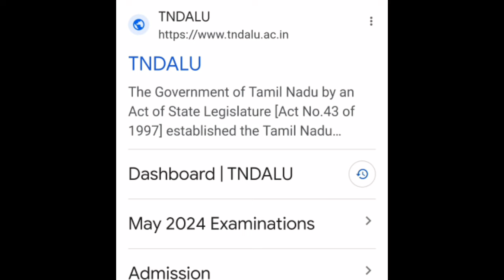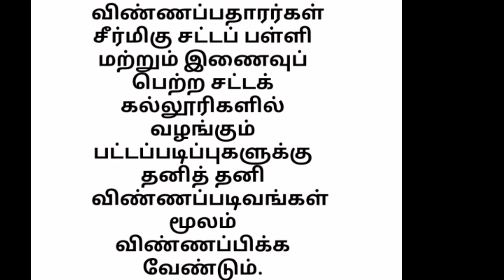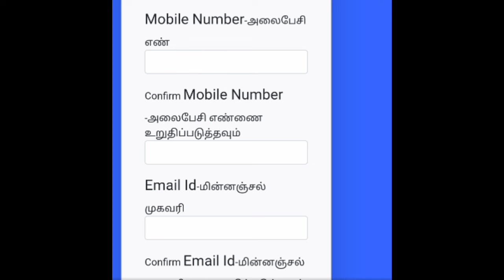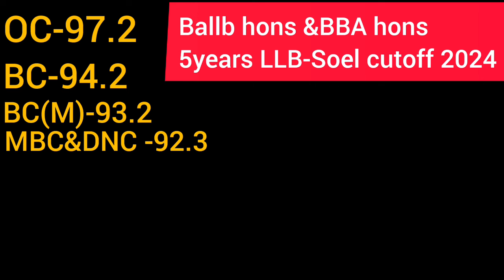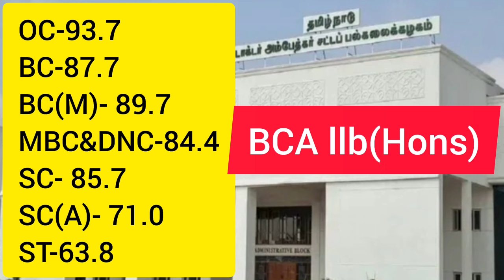TNDALU Expected cutoff for 5year llb for the year 2024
Expected cutoff for 5years llb for the year 2024